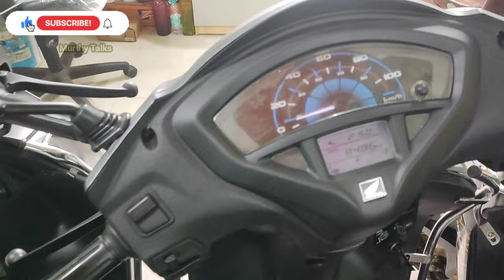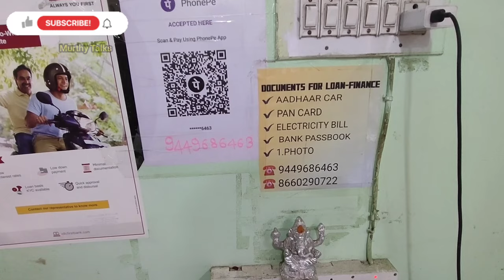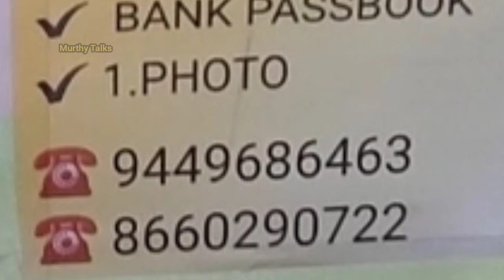New Models Best Second hand Scooters in Bengaluru | 2019-2022 Model scooters | Bike4u Bengaluru 2022